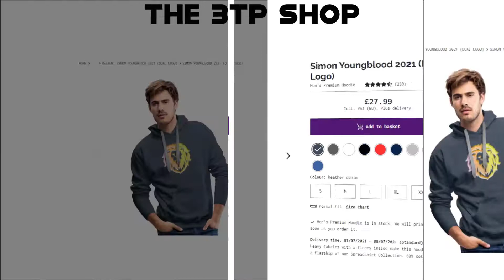RONIN PRO S4 EP 38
STRENGTH DIVISION
Rinmo vs Mason Frost

COURAGE DIVISION
 Golden Lion vs Power Wolf

HONOR DIVISION
Gabriel vs Johnny Acid

TAG TEAM DIVISION
The Kingdom vs Rage in Violence

TAG TEAM DIVISION
Menace & Pablo Honey vs Wolf Den

RESPECT DIVISION
 Frankie Rush vs Jack Irvin

RESPECT DIVISION
Kyle Briggs vs Nathan sharp

GRAND CHAMPION DIVISION
Gacy vs Hagen